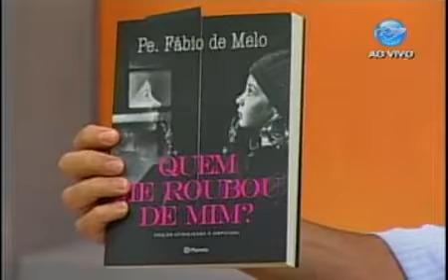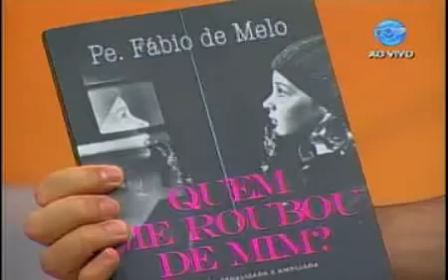As coisas que nos roubam Pe Fábio de Melo Programa Direção Espiritual 11/09/2013